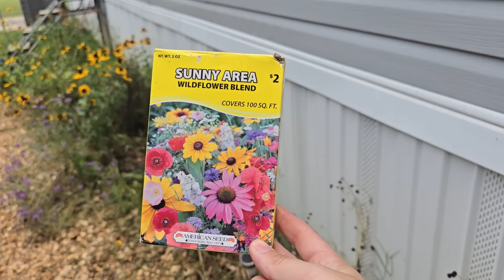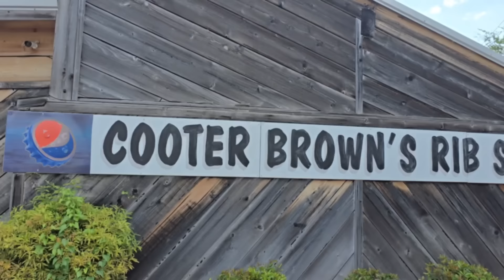A Week in Small Town USA | Life in the Deep South | Rural Alabama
Hey hey y'all! We love this simple, beautiful life we live here in small town Alabama. Come see what it looks like to live in the deep south. This week I'm planting wildflowers, traveling to all star baseball games, celebrating a birthday and more.

Come join our large family as we share what life looks like in a small town in the southern United States. We live in a double wide mobile home on a one acre homestead and share our way of living here with you. We're raising babies, chickens, and food and sharing it all with you.

Valid: Now Thru Nov.30th 2023